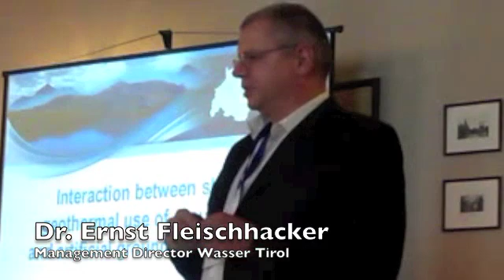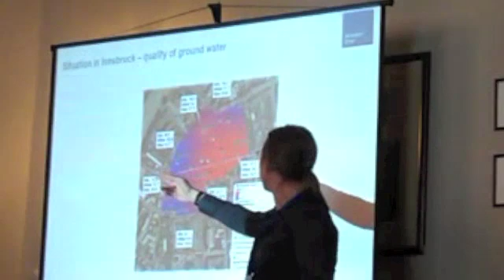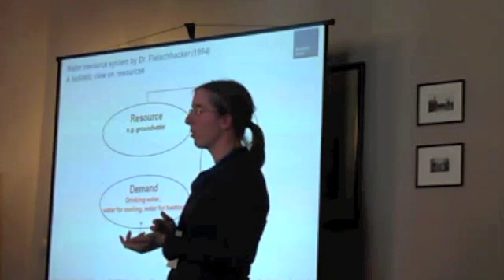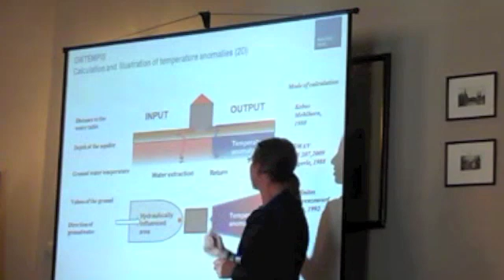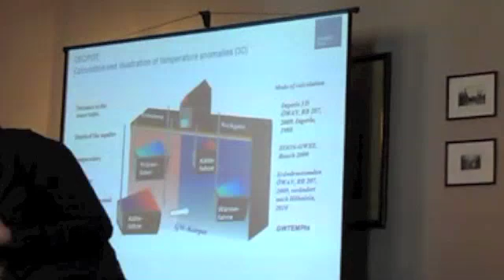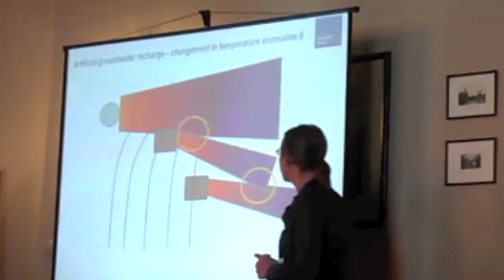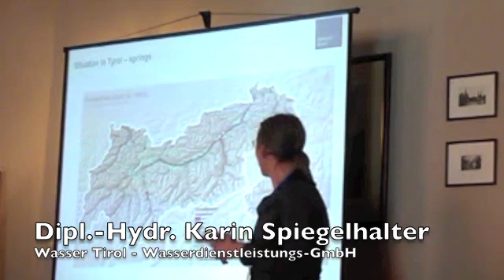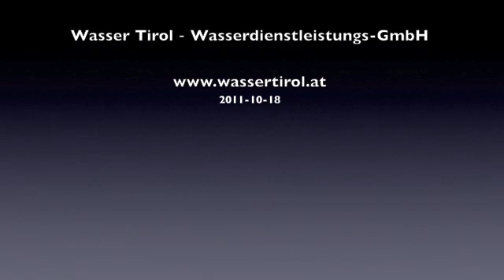Presentation Groundwater Anomalies, EU Project SHARP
Wroclaw/Breslau (PL), 18th October 2011: Wasser Tirol - Wasserdienstleistungs-GmbH was invited to present the Know-How about calculating and illustrating geothermal anomalies within GIS Systems to the participants of the EU-project SHARP from Scotland, Poland, Germany, Austria, Italy, Greece and Malta.
Dr. Fleischhacker, management director, had the opportunity to introduce the "Wasser Tirol-GmbH" as a resource management company, having a "holistic view on the system". Dipl-Hydr. Spiegelhalter explained in her presentation the interaction between shallow geothermal use of groundwater and artificial ground water recharge. In urban areas more and more conflicts between the use of groundwater for heating and cooling and for drinking water occur. These conflicts should be solved in an early stage developing special water management plans, which the Wasser Tirol company is supporting.
The following discussion about the presentation raised the importance of the issue. As a consequence the issue was additionally taken on the agenda of the EU project. Dr. Fleischhacker stressed finally the importance of the GIS water management plans facing the rapidly growing thermal use of ground water.